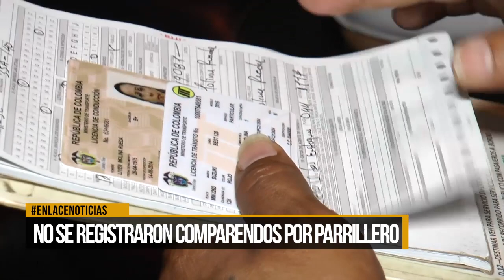Con éxito se cumplió primer día sin parrillero hombre en ciudad